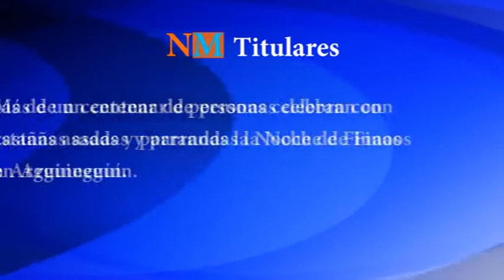171102 NM JUEVES NOCHE DE FINAOS Y PLENO EXTRAORDINARIO